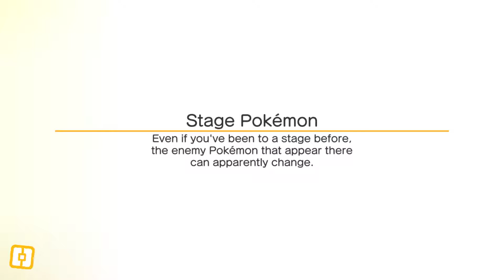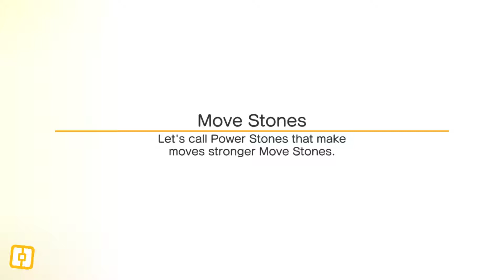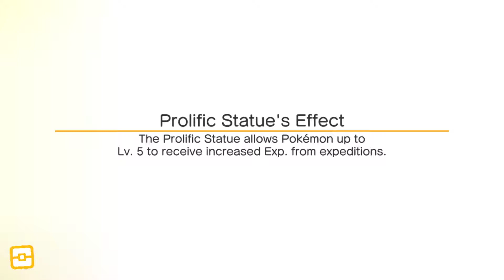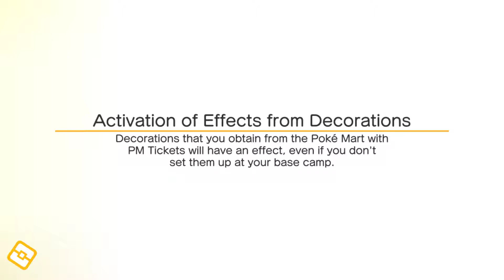Pokemon Quest Gameplay #1